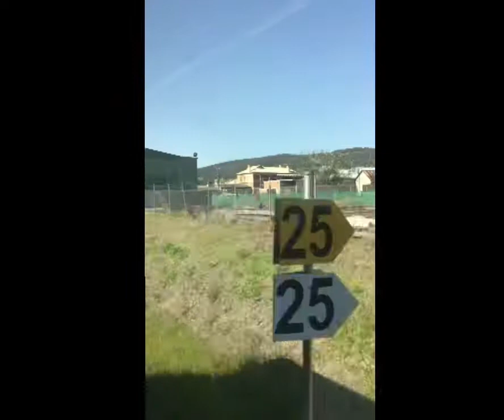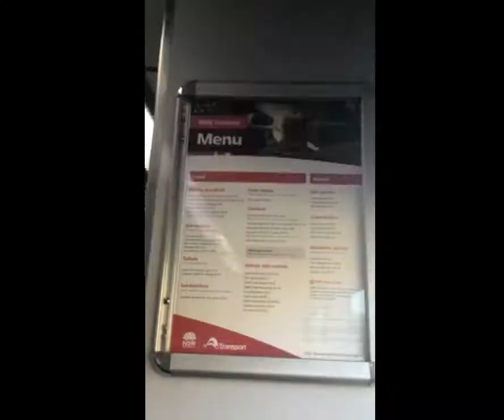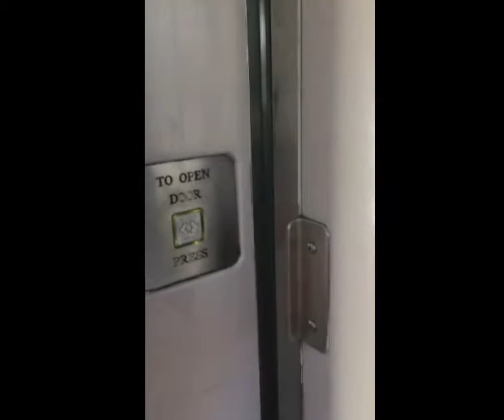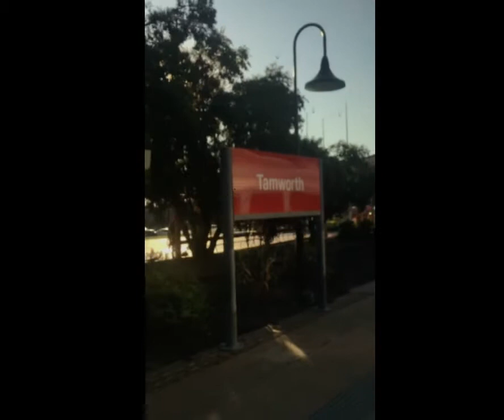Muswellbrook to Armidale on the Xplorer